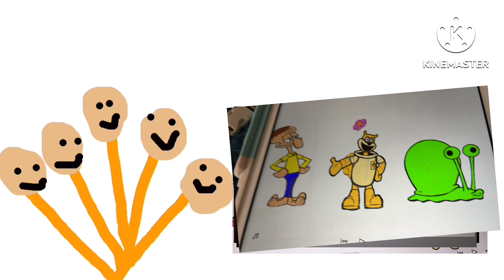Finger family extra SpongeBob